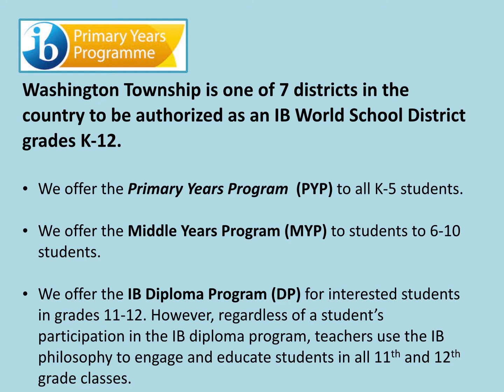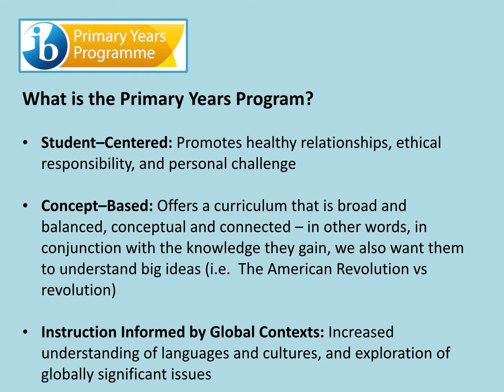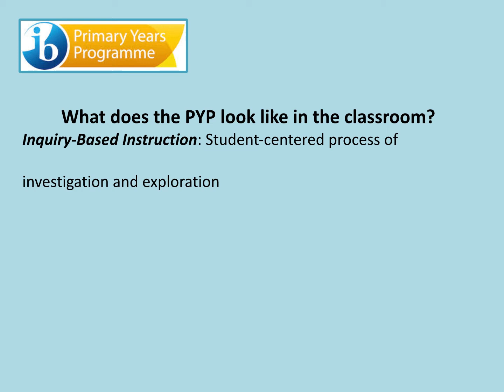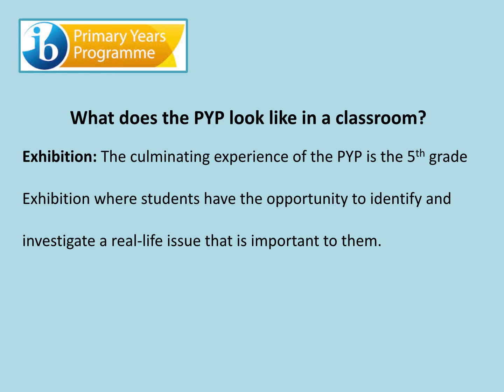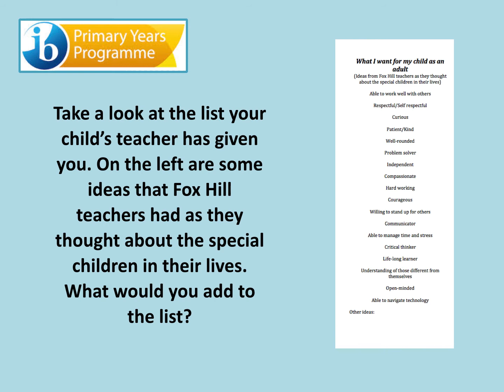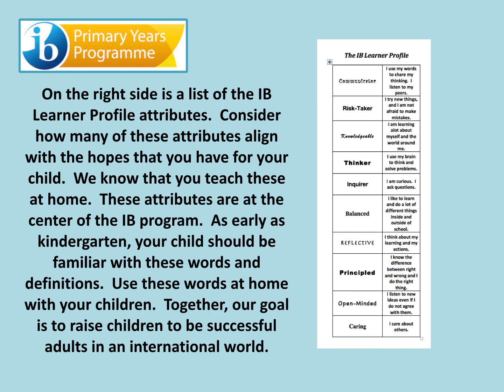IB PYP for Back to School Night